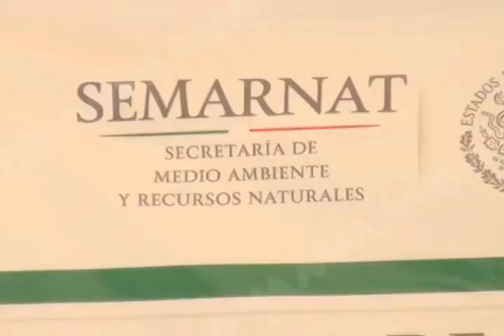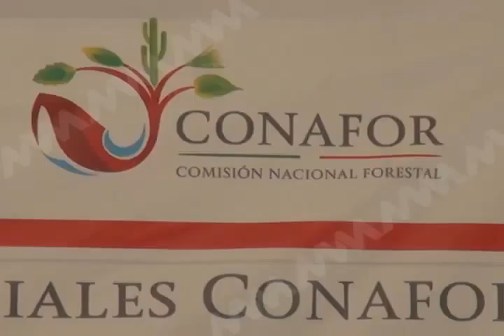CONAFORT entrega vehículos a brigadistas (mvm televisión)